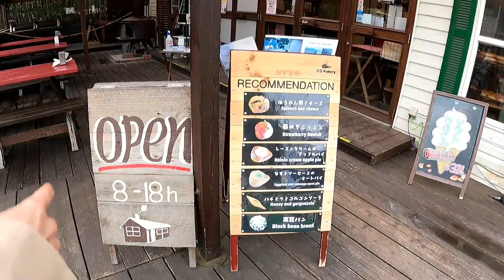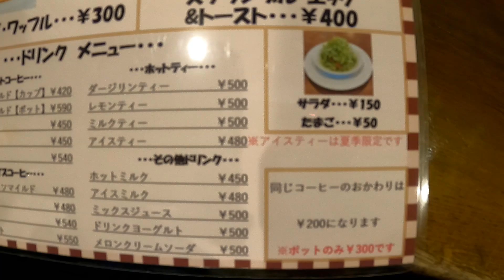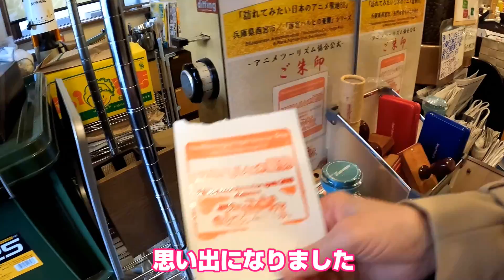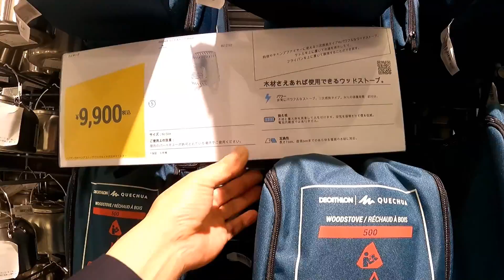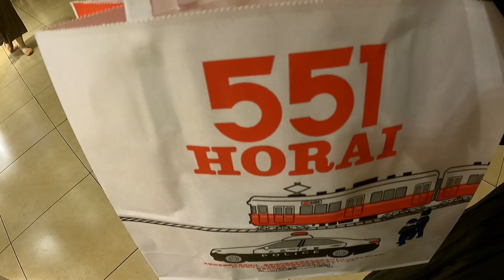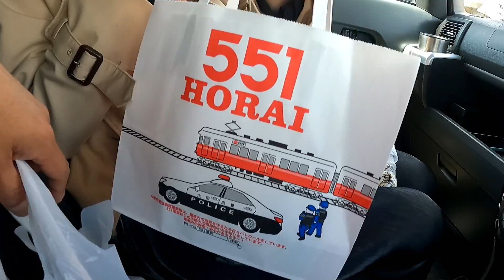【西宮ドライブ】山のパン屋ダディーズ 珈琲屋ドリーム 西宮ガーデンズ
西宮へお買い物ドライブに行ってきました。
みんな大好き　デパートグルメもお土産で購入しました。